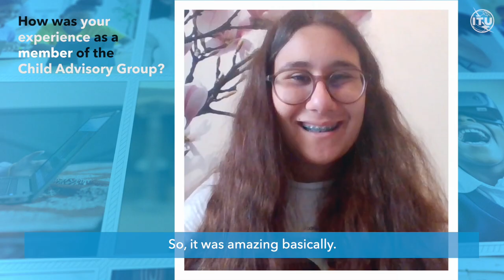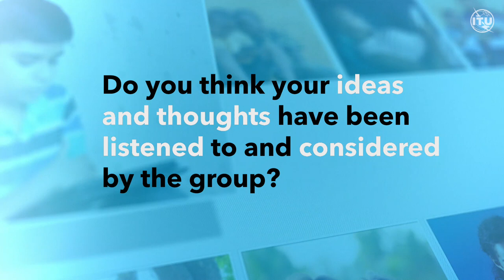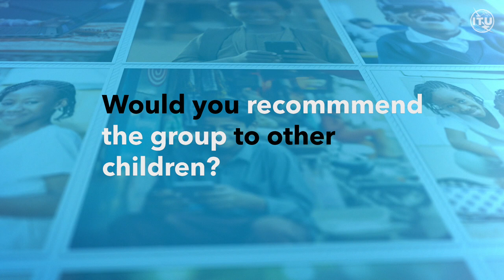Meet the ITU Child Online Protection Child and Youth Advisory Group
The ITU Child Online Protection Child and Youth Advisory Group, initiated by the ITU and partners, engages children and young people aged 8 to 18 years in shaping online safety resources. Members provide input on the content,  design and features of online self-paced training modules, games, and apps to ensure the resources are relevant, child friendly and meaningful for their peers. The group fosters inclusivity, welcoming diverse backgrounds, ages and interests related to online safety. Participation offers opportunities for skill development, leadership, and collaboration in ITU youth projects.